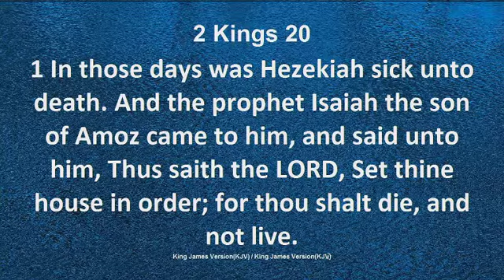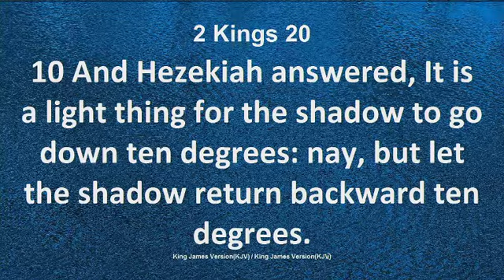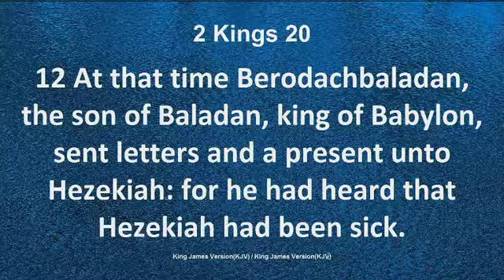Clean our clocks